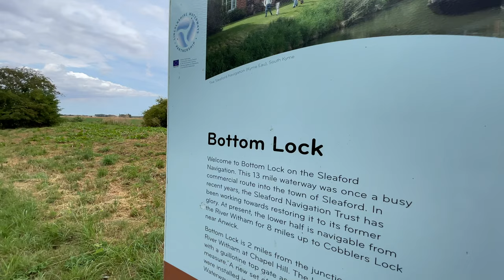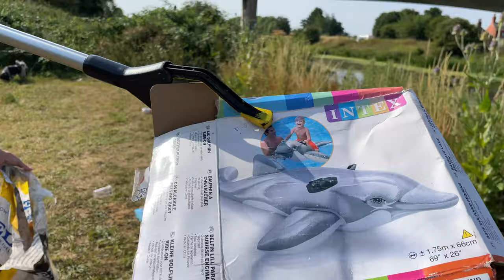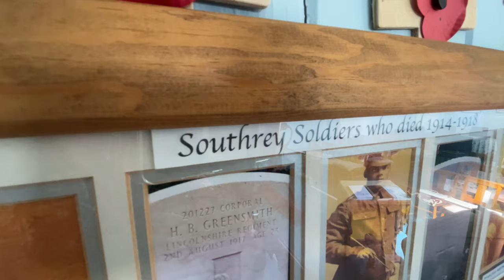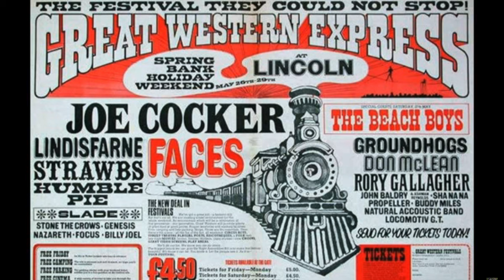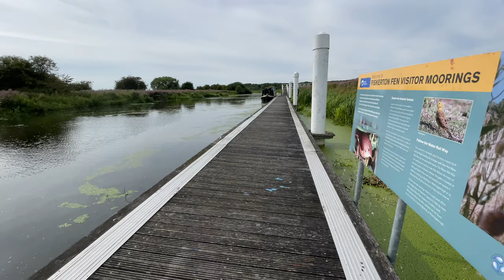Reversal of Fortunes - Finally we see OTTERS and visit the site of a Pop Festival 1972 - Episode 156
In this episode we have left Boston and attempt Kyme Eau Navigation. We go for a walk, visit a relic of a priory and stand on fields where a pop festival happened 50 years before.

Chapters/Timestamps
00:00 Start
00:30 Kyme Eau Navigation
09:24 Reversing two and Half miles
14:27 Litter Picking
15:57 Southrey Walk
18:42 Tupholme Abbey
22:50 Fiskerton Nature Reserve
23:18 OTTERS!!